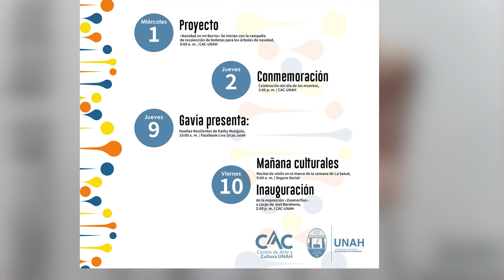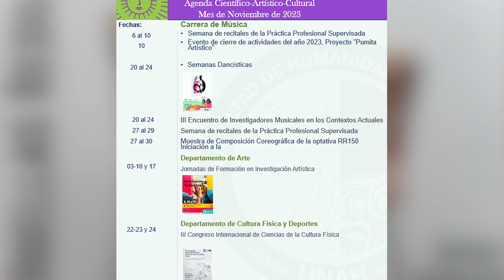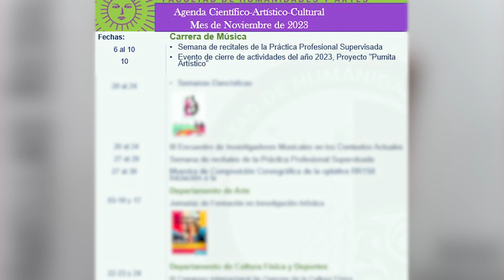UTV | Agenda cultural del Centro de Arte y Cultura (CAC-UNAH)